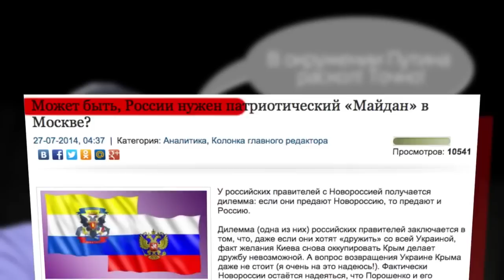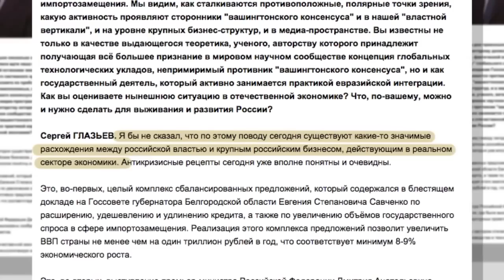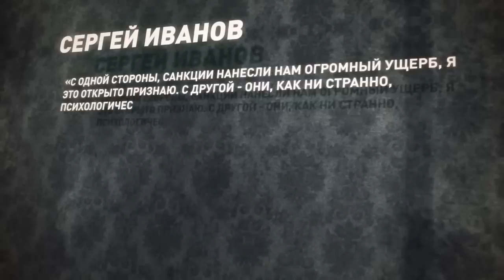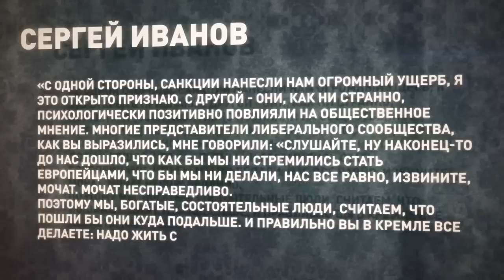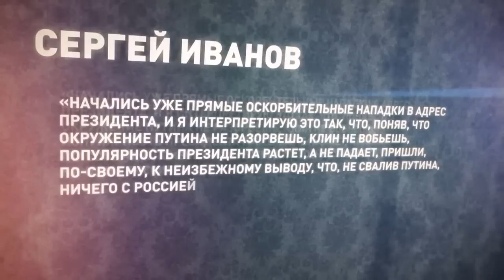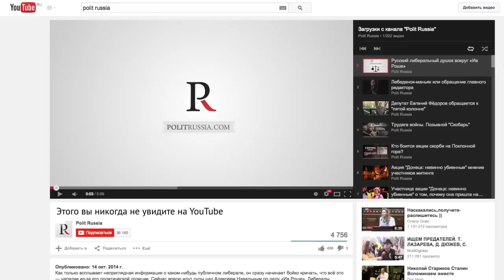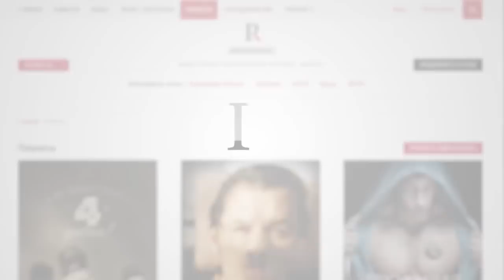Путин и раскол российской элиты